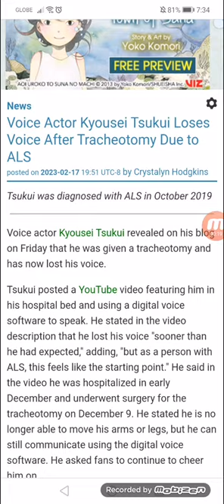Voice Actor Kyousei Tsukui Loses Voice After Tracheotomy Due to ALS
Tsukui was diagnosed with ALS in October 2019